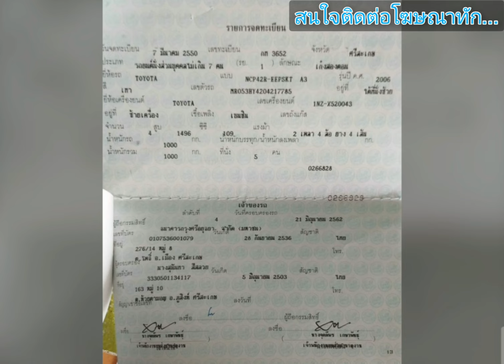vios สวยสมบูรณ์👑พร้อมใช้ได้เลย💛เดิมๆโรงงาน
2006 Toyota vios
฿73,000
toyota vios ปี 2006
🔥 เกียร์ออโต้
🔥 ระบบไฟฟ้า
🔥 แอร์เย็นฉ่ำ
🔥 ภายในสะอาด
🔥 ไม่เคยติดแก๊ส
🔥 วิ่งทางไกลได้สบายความร้อนไม่ขึ้น
🔥 เล่มพร้อมโอน
🔥 ภาษีปี 66
.ลองดู สินค้าอื่น